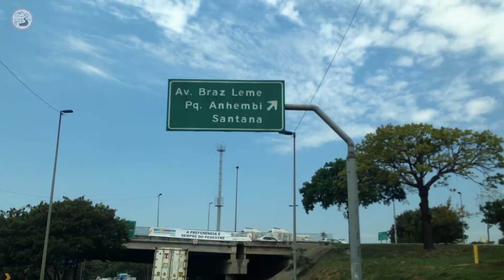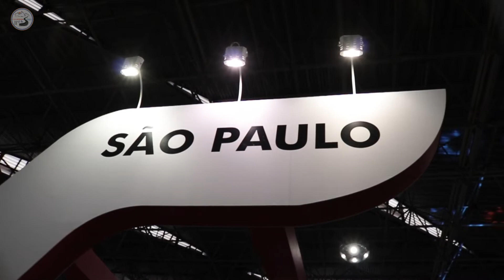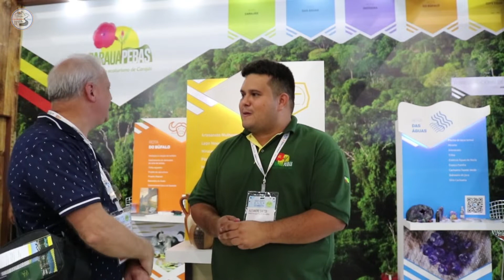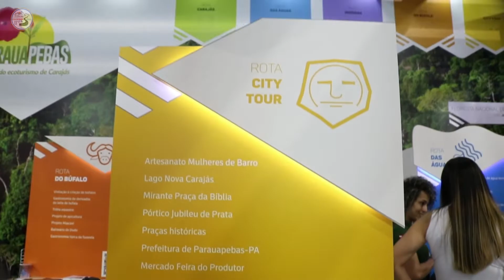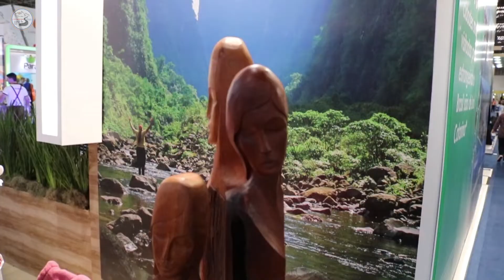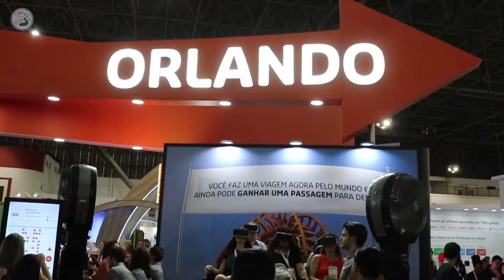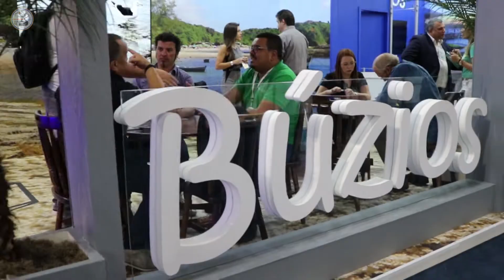Feira Abav 2018 - Destinos turísticos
Erika e Marcos, mais o carro formam o trio do 3 na estrada. Lugares inusitados, muita aventura,
diversão e bom humor.. vem com a gente conhecer lugares muito legais.
Aperte o cinto a aventura vai começar!

Track; Fivefold - Know It All